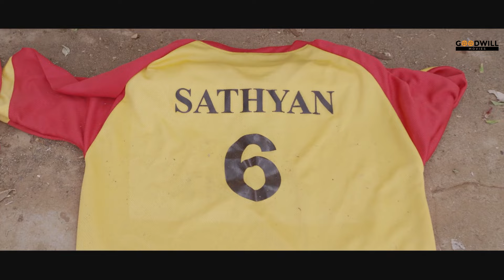Captain Movie Scene | Jayasurya | Anu Sithara | Emotional Scene Malayalam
Captain is a 2018 Indian Malayalam-language biographical sports drama film written and directed by Prajesh Sen

|| ANTI-PIRACY WARNING ||